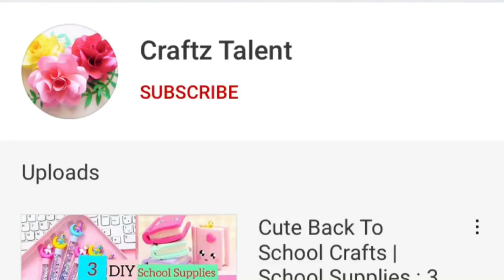Homemade Markers Pen Set / Paper Craft / How to make Dual Markers at home / handmade gift Ideas /art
how to make, Dual Markers, How to make Dual Markers at home, Homemade Markers pen, Shorts, Satisfying / Paper Craft / origami / easy paper craft / art and craft / diy school supplies / back to school / girl crafts / wall hanging